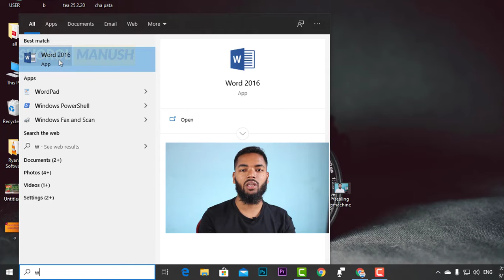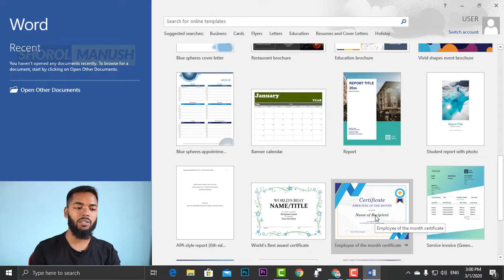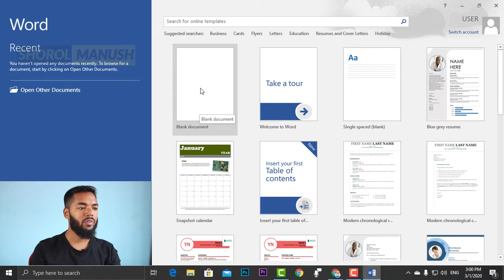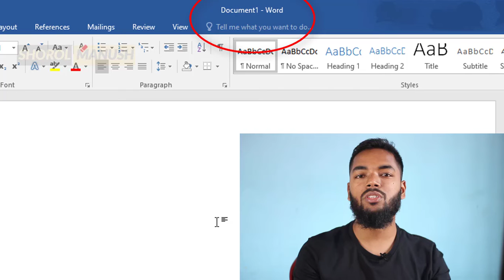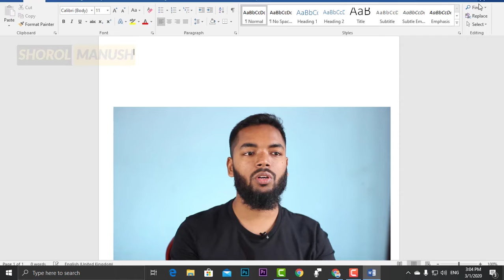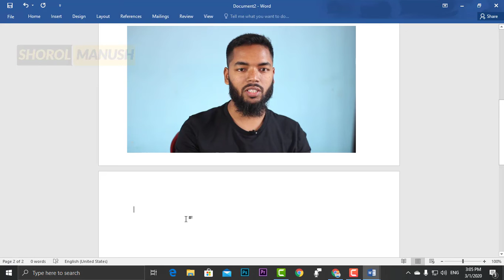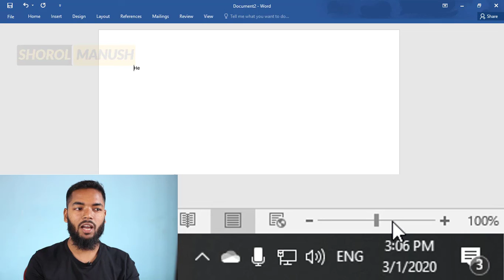Microsoft Word Free Tutorial Bangla 2020 | মাইক্রোসফট ওয়ার্ড টিউটোরিয়াল | MS Word Bangla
প্রচারেই প্রসার.

Shorol Manush